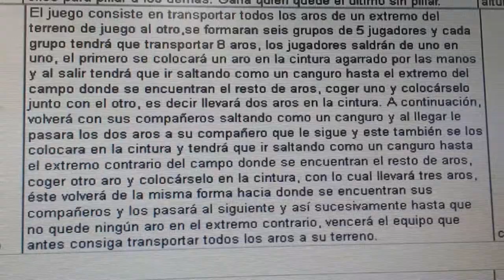20140423 152922 Juegos Motores